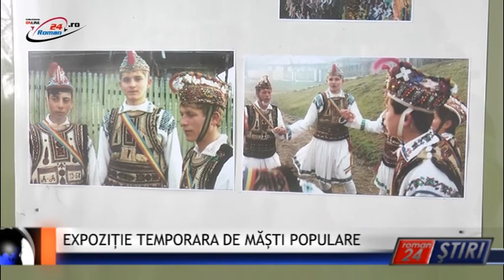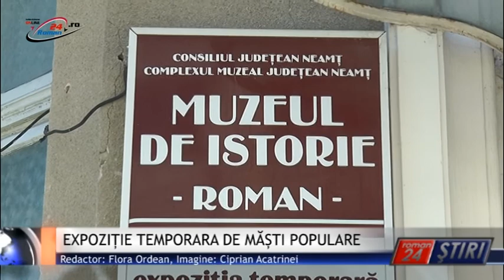EXPOZIȚIE TEMPORARA DE MĂȘTI POPULARE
Roman24 peste tot! Expoziție temporară de etnografie, intitulată sugestiv ”Odoare dintr-un sipet vechi-Măștile populare” . Aceasta a fost vernisată marți, 12 iulie, 2016, fiind însoțită de un colocviu cu aceeași temă la care specialiști în domeniul etnografiei și folclorului au vorbit auditoriului despre importanța păstrării patrimoniului etno-folcloric românesc, ca pe una din marile comori moștenite de la moșii și strămoși noștri, ce ne definesc ca națiune.